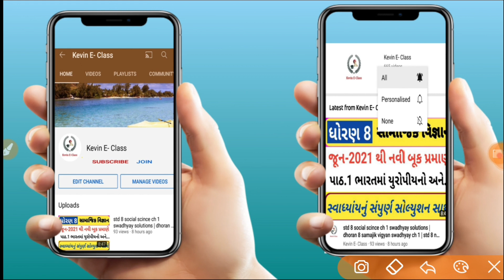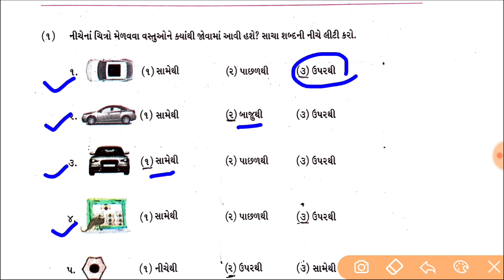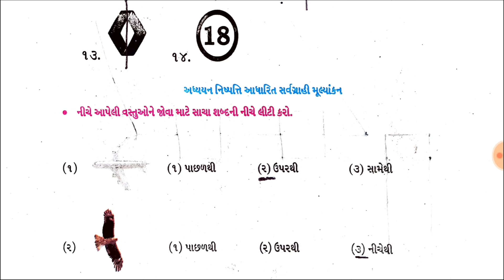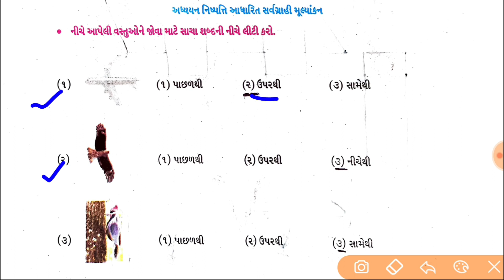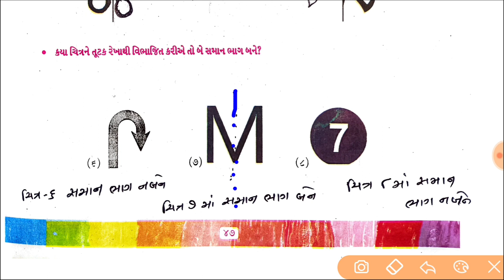std 3 maths ch 1 kyanthi jovu swadhyay pothi solution | Dhoran 3 path 1 swadhyay pothi solution 2024